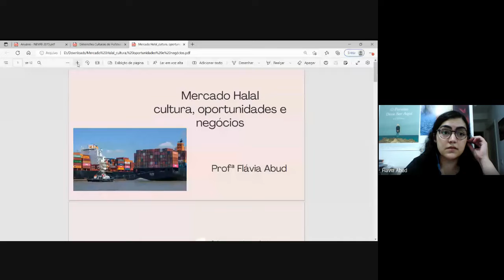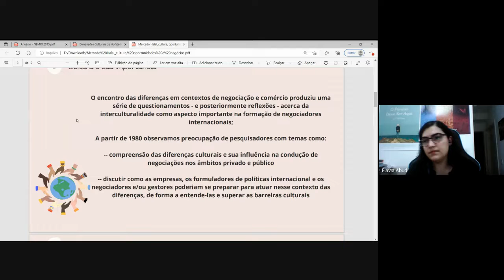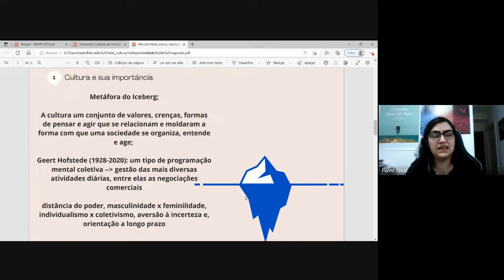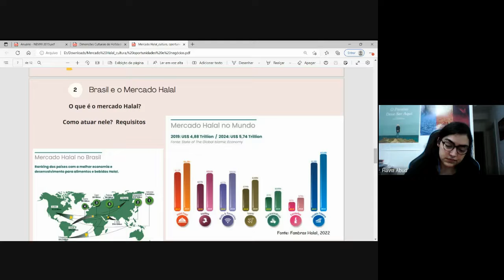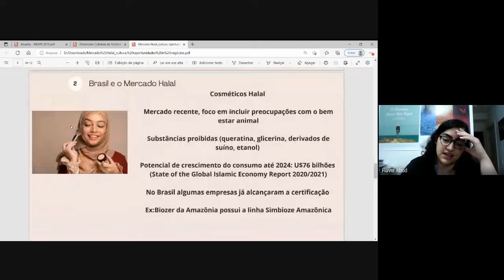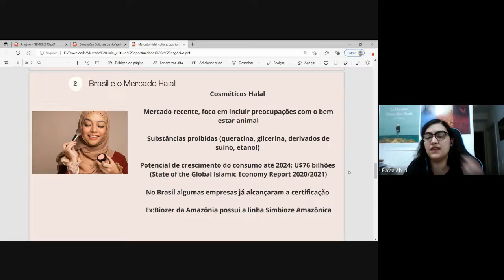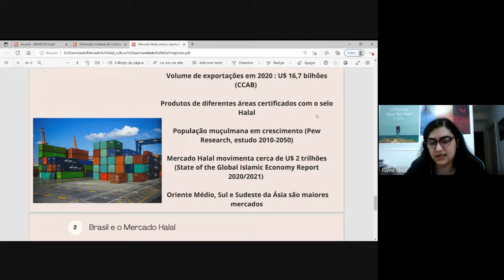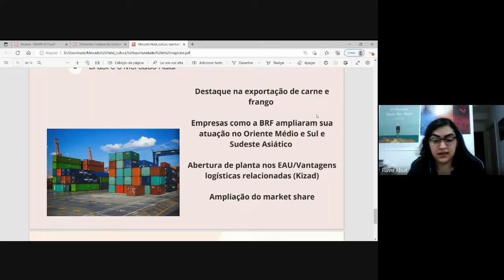Mercado Halal: cultura, oportunidades e negócios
O MERCADO HALAL na agroindústria remete à certificação de carnes, vegetais, grãos, e qualquer outro alimento, além de insumos, produtos cosméticos e farmacêuticos destinados aos povos muçulmanos que seguem o islamismo em todo o mundo.

Para que uma comida seja considerada Halal é necessário que siga determinadas regras de fabricação. No caso de carnes, as normas dizem respeito à forma de abate. Para garantir que estas sejam respeitadas no momento da fabricação existem certificadoras específicas que acompanham o processo.

Mas, por que este assunto é tão importante para o Brasil?

A estimativa é de que o mercado Halal movimente em torno de US$ 5,74 trilhões até 2024, de acordo com dados do State of the Global Islamic Economy. Os povos que consomem esse tipo de produto representam quase 1/3 da população mundial. Hoje, 1,9 bilhão de pessoas são do Islã.

Dados da Câmara de Comércio Árabe-Brasileira apontam que as exportações brasileiras para os países árabes em 2021 foram de US$ 14,42 bilhões, alta de 26,15% em relação a 2020.

Conhecer a cultura, a tradição, costumes e crenças, representa uma grande oportunidade de negócios em um mercado em constante crescimento.

Aula aberta com Flávia Abud Luz, Doutoranda em Ciências Humanas e Sociais pela Universidade Federal do ABC (UFABC). Mestre em Ciências da Religião na Universidade Presbiteriana Mackenzie (UPM), possui especialização em Política e Relações Internacionais pela Fundação Escola de Sociologia e Política de São Paulo (FESPSP) e Bacharel em Relações Internacionais pela Fundação Armando Álvares Penteado (2014).

Autora do livro “A apropriação dos conceitos de martírio e jihad pelo Hezbollah e a questão da violência como resistência (Editora Appris, 2020)&quot;. Atualmente desenvolve pesquisa acerca das relações entre gênero e religião. É integrante dos grupos de pesquisa RESISTÊNCIAS: Controle social, Memória e Interseccionalidades (UFABC); e Ylê-Educare: Educação e Questões Étnico-Raciais (PPGE/Uninove); Grupo de Estudos e Pesquisa em Migrações Internacionais - MIGREPI (UFABC); e Gina - Grupo de Pesquisa em Gênero, Raça e Interseccionalidades.